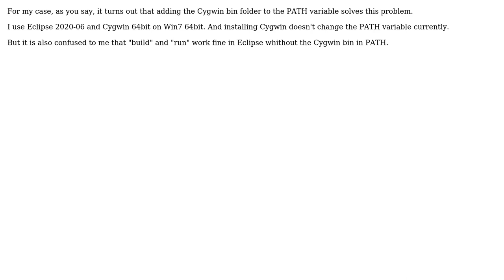Eclipse (2018-09) CDT project with Cygwin, can't debug the binary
With thanks & praise to God, and with thanks to the many people who have made this project possible! | Content (except music & images) licensed under CC BY-SA | Music | Images & others | With thanks to user user1483597 user Kelvin Liu and the Stack Exchange Network Trademarks are property of their respective owners. You are responsible for your own actions.